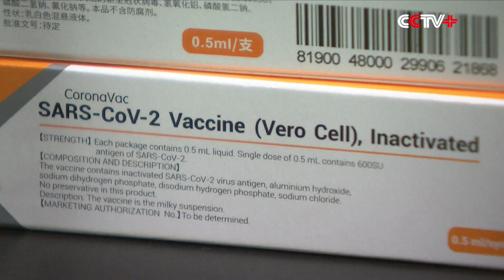All COVID-19 Vaccines Designed for Generating Neutralizing Antibodies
All COVID-19 vaccines are designed for the generation of neutralizing antibodies against the novel coronavirus, according to the CEO of a biotech company.